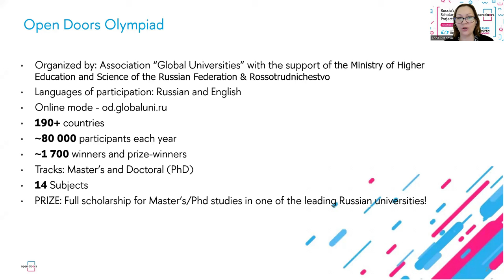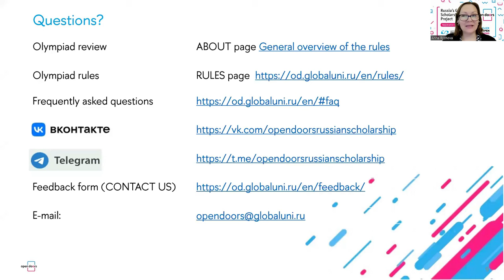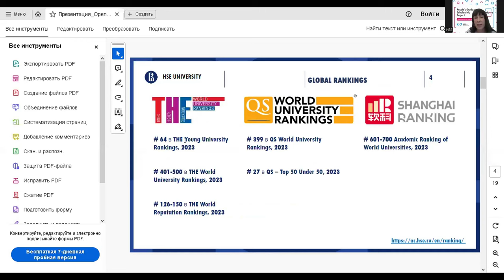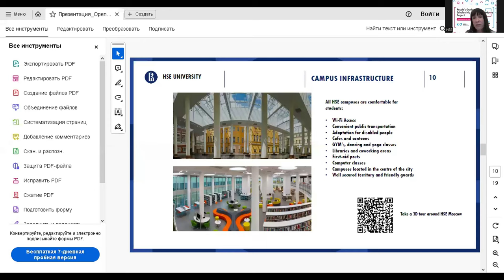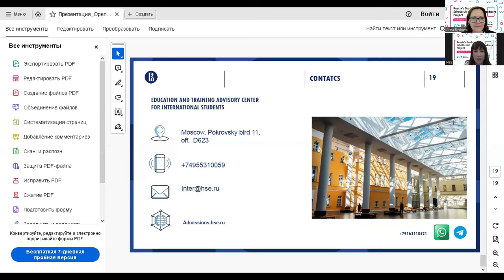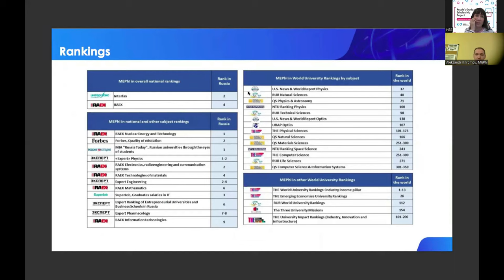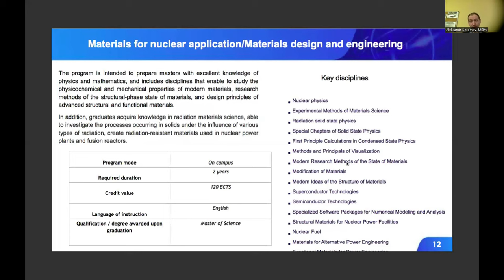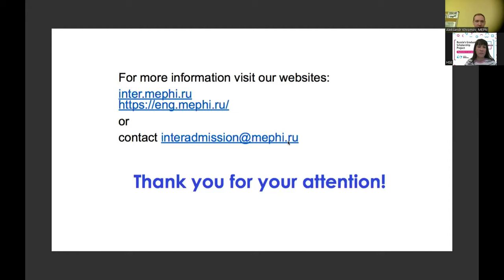Webinar with the representatives of HSE and MEPhI universities (Moscow, Russia)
The recording of the webinar of November 02, 2023, with the representatives of the National Research University Higher School of Economics and National Research Nuclear University MEPhI
During the webinar you will get the information on:
- The history of the universities
- The programs offered at the Universities for Open Doors winners
- Accommodation & other student services for international students.

The list of the upcoming webinars for Open Doors 2023 participants is available on the Olympiad webpage